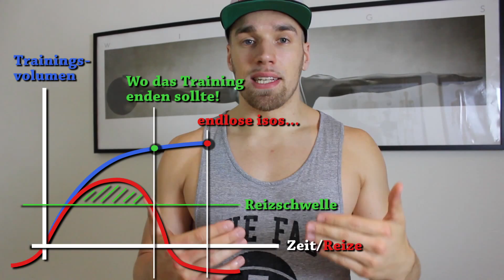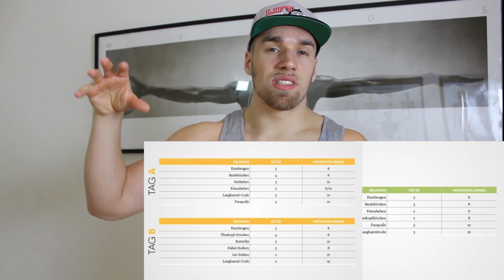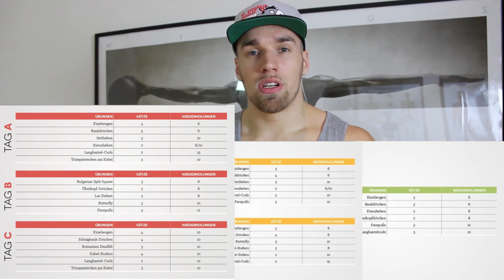Wie beginne ich mit dem Krafttraining?? | 5 wichtige Schritte für Anfänger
LIFTYOUUP10 im Checkout eingeben und 10 % sparen bei Deiner MORE NUTRITION Bestellung